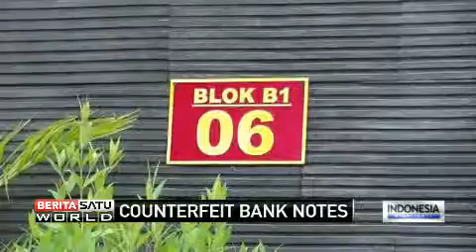Forgery Was Revenge for Being Paid Fake Money